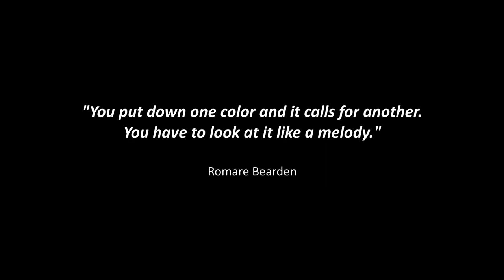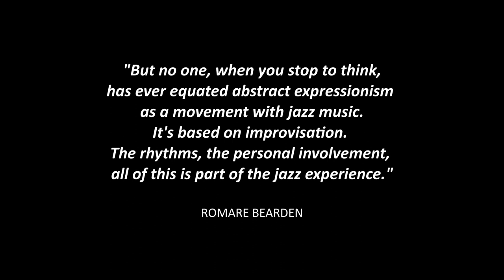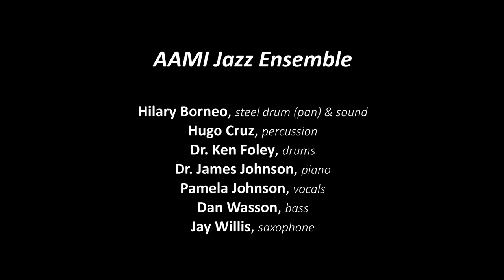Romare Bearden's Pittsburgh Legacy Continues with Music and Movement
The culture, spirit, and stories of Black America’s Music and Movement are Bearden’s signature legacies in his artistic works.

Enjoy highlights from a very special collaboration combining the vocal and instrumental musical sounds of jazz by the Afro-American Music Institute and movement by Hill Dance Academy Theatre.

Inspired by the art exhibition Romare Bearden: Artist as Activist and Visionary
Performed at the Frick Art Museum on August 13, 2022.

May the vibrancy and diversity transport you!